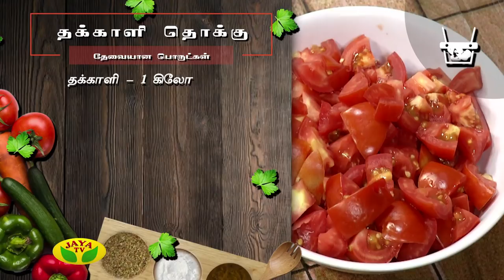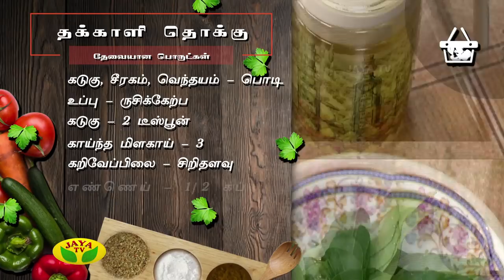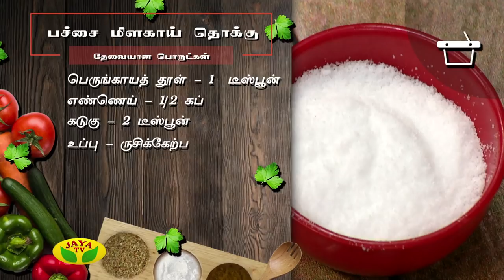Arusuvai Ithu Thani Suvai Epiosde - 359 On Friday,15/06/18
Arusuvai Ithu Thani Suvai Is One Of The Cookery Show Played In Your Jaya TV On Every Friday at 05:30 PM.